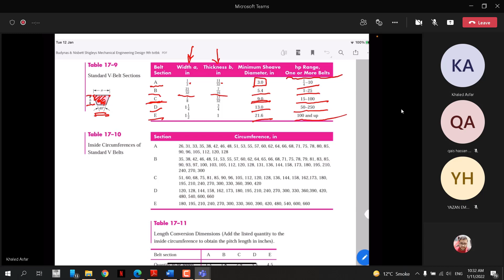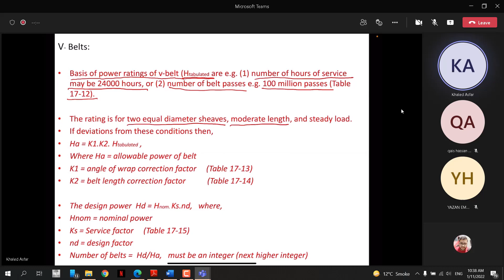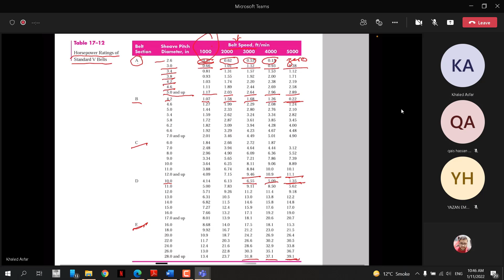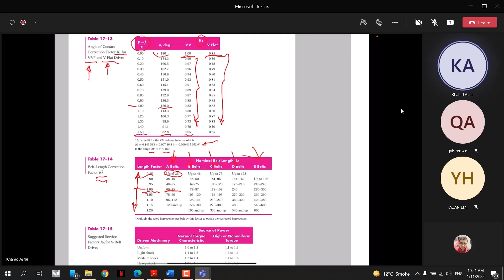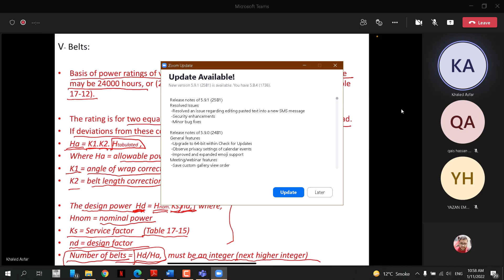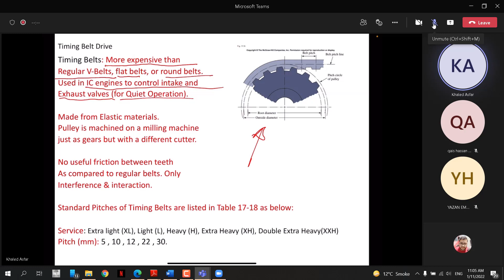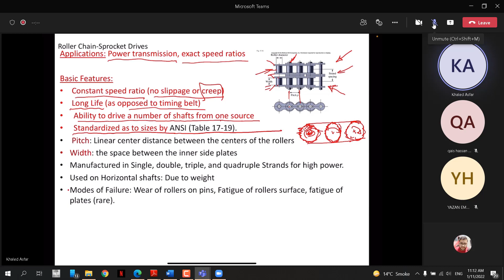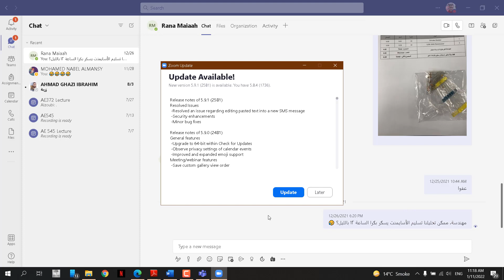11 1 2022